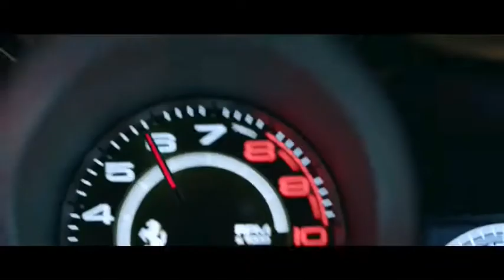Migos - Is You ready ( new Song 2018 )